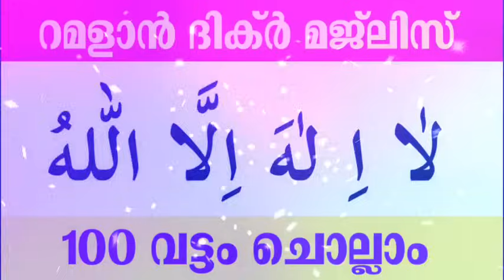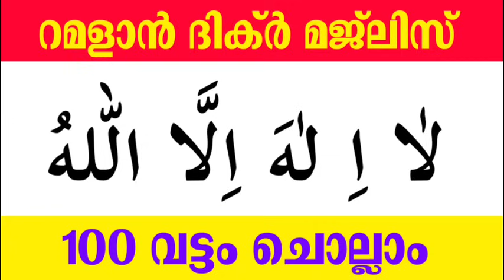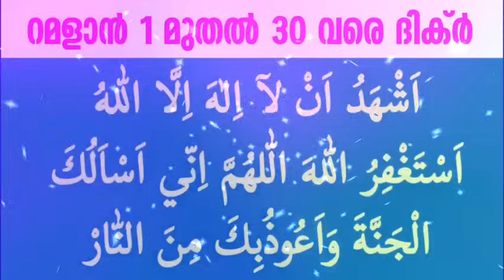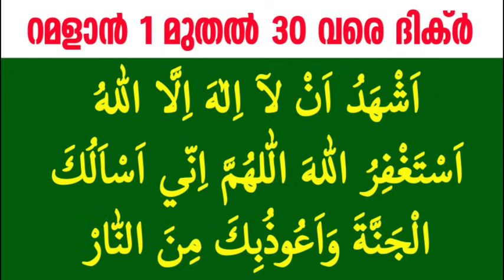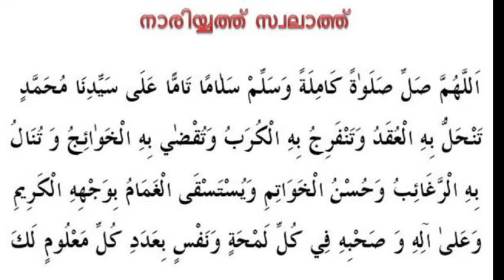Ramalan 28 Dikr Dua Swalath Majlis |റമളാൻ 28 ദിക്ർ ദുഅ സ്വലാത്ത് മജ്‌ലിസ്